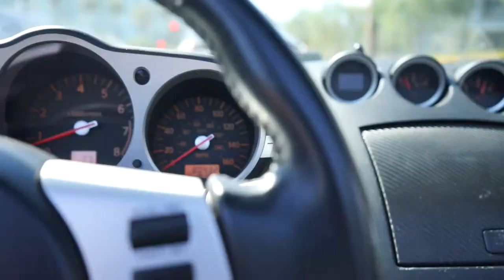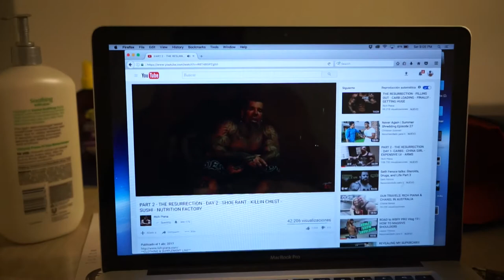CAMINO a WBFF PRO Vlog 4 | COMO CRECER tus BRAZOS